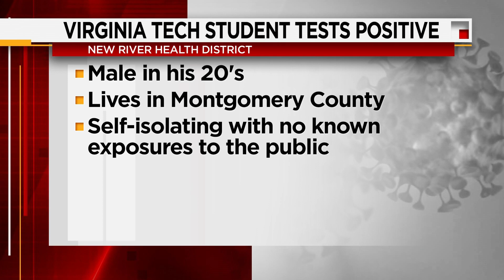Virginia Tech student tests positive for the coronavirus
Student is a man in his 20s who lives off-campus.